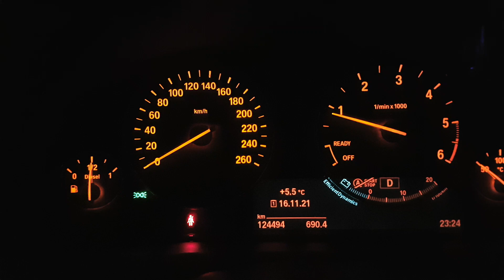BMW f30 N47